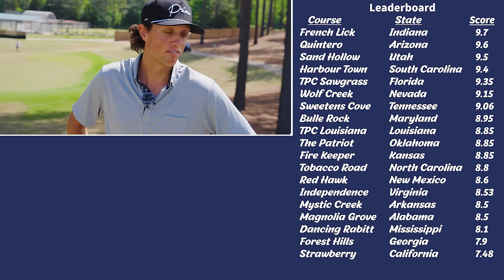Grant Horvat And Fat Perez Challenged Us To A Golf Match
Follow Fat Perez!